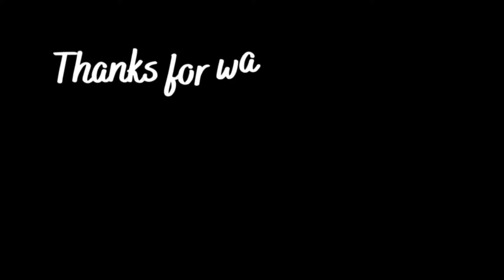BEST books for NEET preparation | NEET ki taiyari ke liye sabse acchi books kaun si hai? | NEET 2025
✅Link for Playlist of NEET 2025

Nursing ki preparation ke liye best book bataiye
Best book for Paramedical preparation
Net ki taiyari ke liye kaun si book hai
Kaun si book se net ki taiyari Karen
Narsingh preparation best book
Sabse acchi book kaun si hai Neet ke liye
AIIMS B.sc nursing best book
Best book for preparation of paramedical exams
AIIMS PAAR
NEET
Paramedical
Nursing
Best book
Easy book
Question practice book
Question practice book for Neet physics
NEET mein physics ke liye question practice ki kaun si book lein
BEST book for NEET question practice
best book for biology neet questions practice 2025
question practice book for neet biology
best question practice book for neet biology
question practice book for neet
BEST books for NEET preparation
Sparkup Classes
Anoop Rai